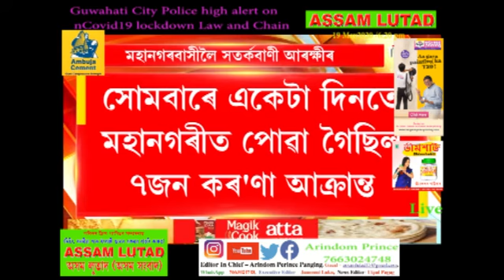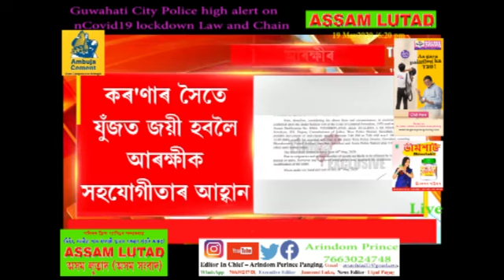Guwahati City Police high alert on lock down & Containment zone @ Assam Lutad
Guwahati City Police high alert on lockdown & Containment zone @ Assam Lutad
CP Guwahati Gupta IPS